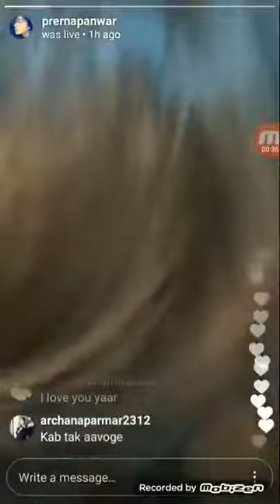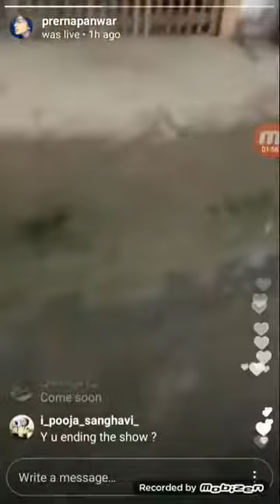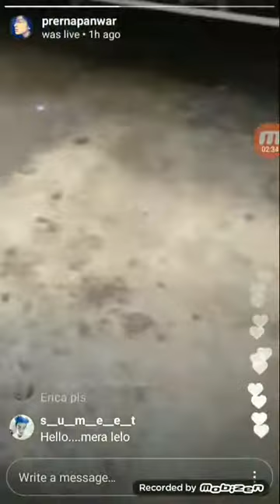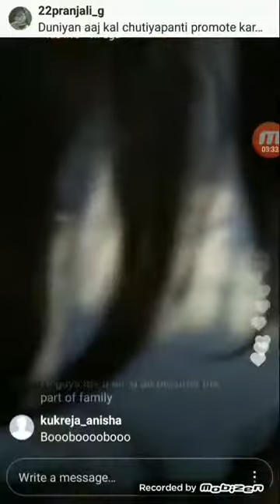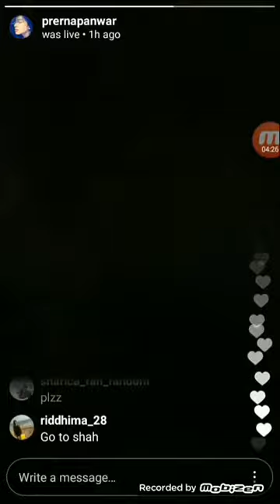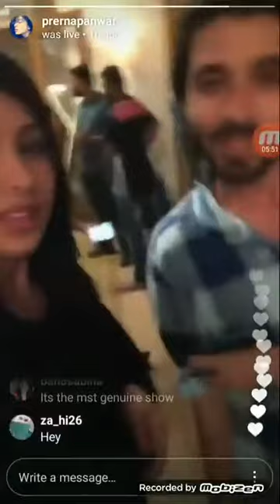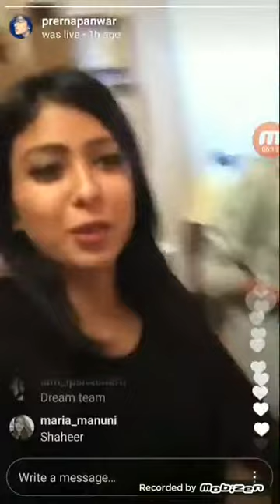Shaheer Sheikh, Prerna Pawar, Erica Fernandes : Last Live Interview | Kuch Rang Pyaar Ke Aise Bhi